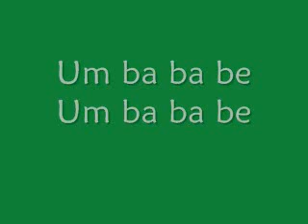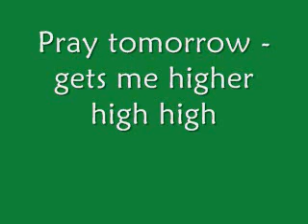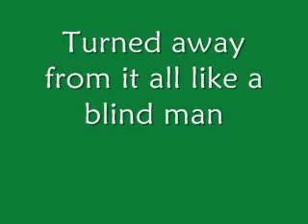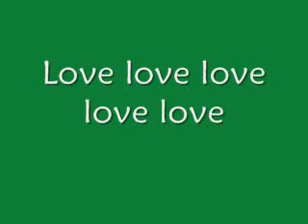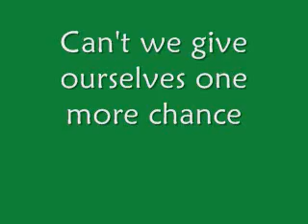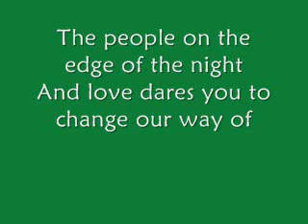Queen - Under Pressure (Lyrics and Song)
Under Pressure, by Queen.

Video by Max.